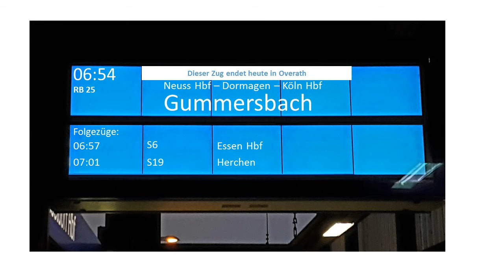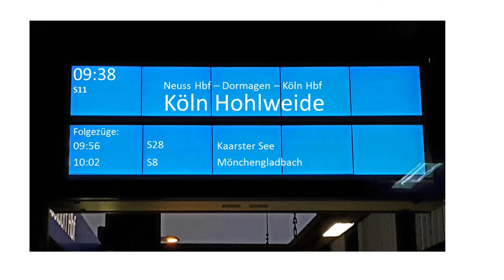Ansagen Köln und Düsseldorf Hbf